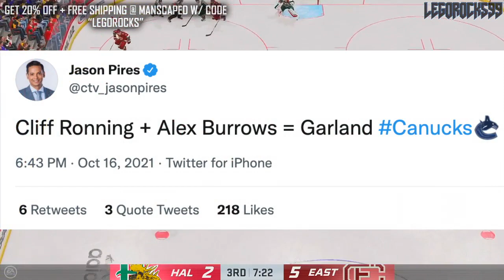The Conor Garland Trade Looks REALLY GOOD (Dylan Guenther) Vancouver Canucks, Arizona Coyotes News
The 2021 NHL Draft 1st Round went as follows:

1st) Buffalo Sabres, Owen Power
2nd) Seattle Kraken, Matty Beniers
3rd) Anaheim Ducks, Mason McTavish
4th) New Jersey Devils, Luke Hughes
5th) Columbus Blue Jackets, Kent Johnson
6th) Detroit Red Wings, Simon Edvinsson
7th) San Jose Sharks, William Eklund
8th) Los Angeles Kings, Brandt Clarke
9th) Arizona Coyotes (from Vancouver Canucks), Dylan Guenther
10th) Ottawa Senators, Tyler Boucher
11th) Arizona Coyotes, FORFEITED
12th) Columbus Blue Jackets (from Chicago Blackhawks), Cole Sillinger
13th) Calgary Flames, Matthew Coronato
14th) Buffalo Sabres (from Philadelphia Flyers), Isak Rosén
15th) Detroit Red Wings (from Dallas Stars), Sebastian Cossa
16th) New York Rangers, Brennan Othmann
17th) St. Louis Blues, Zachary Bolduc
18th) Winnipeg Jets, Chaz Lucius
19th) Nashville Predators, Fedor Svechkov
20th) Minnesota Wild (from Edmonton Oilers), Jesper Wallstedt
21st) Boston Bruins, Fabian Lysell
22nd) Edmonton Oilers (from Minnesota Wild), Xavier Bourgault
23rd) Dallas Stars (from Washington Capitals via Detroit Red Wings), Wyatt Johnson
24th) Florida Panthers, Mackie Samoskevich
25th) Columbus Blue Jackets (from Toronto Maple Leafs), Corson Ceulemans
26th) Minnesota Wild (from Pittsburgh Penguins), Carson Lambos
27th) Nashville Predators (from Carolina Hurricanes), Zachary L’Heureux
28th) Colorado Avalanche, Oskar Olausson
29th) New Jersey Devils (from New York Islanders), Chase Stillman
30th) Vegas Golden Knights, Zach Dean
31st) Montreal Canadiens, Logan Mailloux
32nd) Chicago Blackhawks (from Tampa Bay Lightning via Columbus Blue Jackets), Nolan Allan